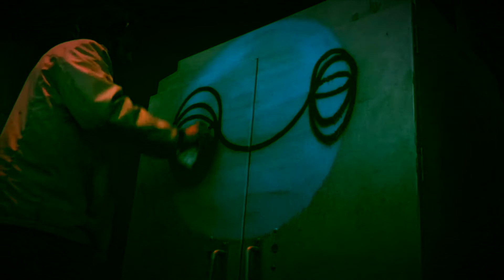Afro - Seattle Graffiti